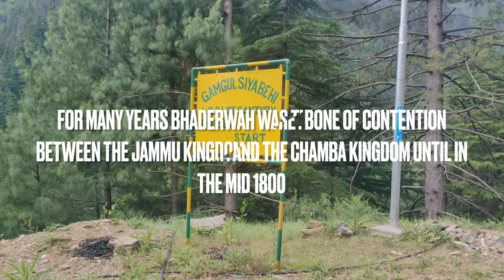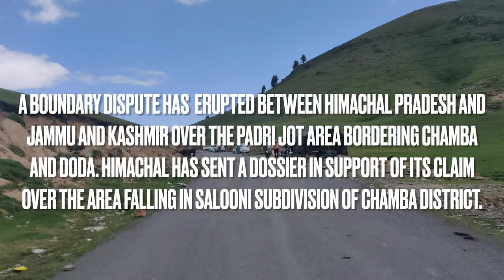Land of Dispute - Pass separating Himachal Pradesh and Jammu Kashmir - Padri Jot - Chamba and Doda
The enchanting Padri Pass or Padri Galli or Padri Top which connects Chamba in Himachal Pradesh with Bhaderwah in the Jammu and Kashmir UT at around 10,400 feet at mean sea level. It is located around 110 kms from Chamba Town and around 40 kms from Bhaderwah and is the highest point of the Chamba Bhaderwah Highway.
This is one of the important Passes which connects Jammu and Kashmir with Himachal.
In older times Bhaderwah was a part of the powerful Chamba Kingdom which held Kishtwar as well and even Zanskar. For many years Bhaderwah was the bone of contention between the Jammu Kingdom and the Chamba Kingdom until in the mid 1800!s it was taken over by Raja Gulab Singh of Jammu as terms of settlement of the Territorial boundary with the Chamba Kingdom after he acquired Kashmir as per the Treaty of Amritsar.

A boundary dispute has erupted between Himachal Pradesh and Jammu and Kashmir over the Padri Jot area bordering Chamba and Doda. Himachal has sent a dossier in support of its claim over the area falling in Salooni subdivision of Chamba district.

The issue will now be raised at the inter-state council meeting as the Jammu and Kashmir has reportedly encroached upon around 8-9 km into Himachal’s territory.

ALTITUDE: 3100m to 3212m
CLIMATE: Rain-1230mm Temp -10 to 35 C
VEGETATION: Western Mixed Coniferous Forests
Moist temperate deciduous forests, Kharsu Oak
forest, Brich/ Rhododendron forests and Alpine
pastures.
REPORTED FAUNA: Common Langur,
Himalayan Black Bear, Brown Bear, Fox, Himalayan
Weasel, Jungle Cat, Leopard Cat, Leopard, Jackal,
Goral, yellow-throated marten, Royle!s Pika.
Himalayan Palm civet, Musk Deer, Himalayan tahr,
Indian Porcupine and common giant flying squirrel.
Cheer, Koklas, Himalayan Monal, Variegated
Laughting thrush, White-browed Blue Flycatcher,
Rufous-bellied Niltava, Yellow-browed ground
warbler, Large-billed Leaf-Warbler, Large-crowned
Leaf-warbler, green-backed Tit, Spot-winged crested
Tit, rufous-billied Crested.
ECO-TOURISM SPOTS: Kailash Kund,
Seoj Meadows, China Valley, Jai Valley.
ECO-TREKS:
Langera-Padri-Bhaderwah, Langera-Bhaderwah,
Bhandal-Kihar
BEST PERIOD TO VISIT:
April-June & September-October
HOW TO REACH:
By Road: From Pathankot-Banikhet-Bhalei-Paadri
Jot(189Km) Banikhet to Bhandal via Bhalei, Salooni (88Km).
Another route is from Chamba to Bhandal (88Km) Nearest
railhead Pathankot (161Km). Nearest Airport: Gaggal
Kangra (171Km).